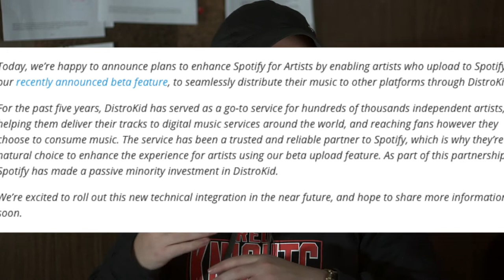Spotify invests in Distrokid! Distrokid now preferred Spotify Digital Distributor!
Spotify Acquires a Minority Stake in music distributor Distrokid and Gives Distrokid Spotify for Artists better access and Distribution to Other Platforms like Apple Music, Tidal etc.

►Home music studio gear

►All you need to know about the Music business book

Camera Gear Used To Film This Video
►Youtube Filmmaking Kit
Camera - Sony a6400
Lens - Sigma 16mm
Microphone - Zoom h1
Lav Mic - Rode Smartlav+